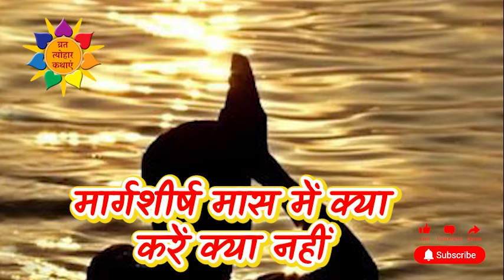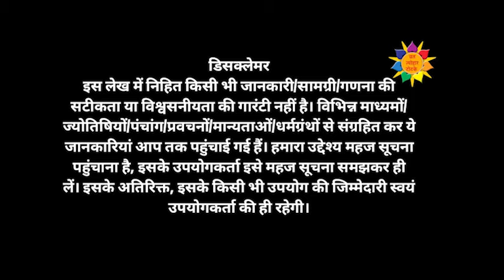मार्गशीर्ष मास 2024: कब से शुरू कब समाप्त, क्या करें क्या नहीं, मार्गशीर्ष मास के नियम